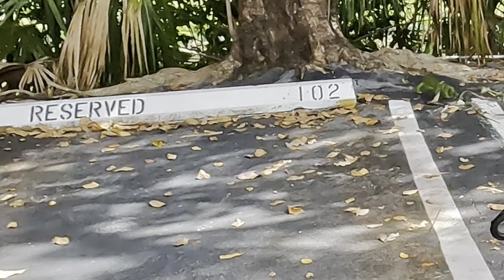40min Solo iguana Hunt! The Start of iguana Mating Season!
Contact Raj For iguana hunting tour- pest removal services-